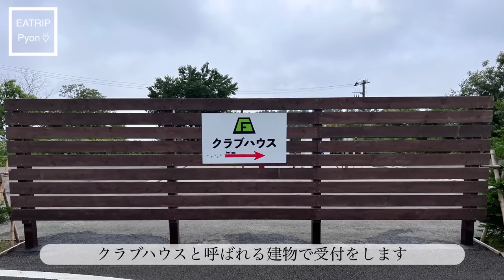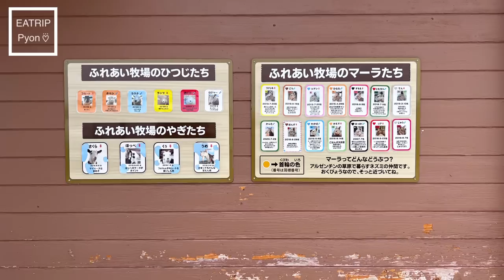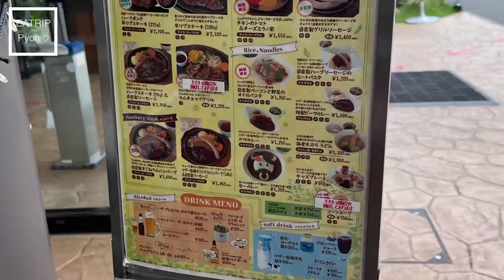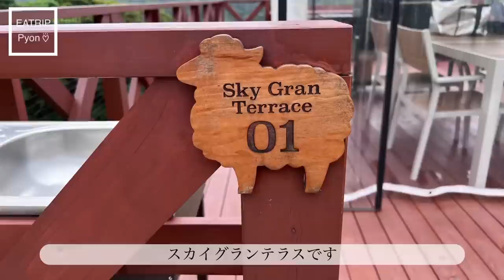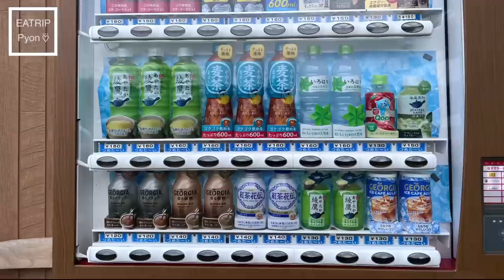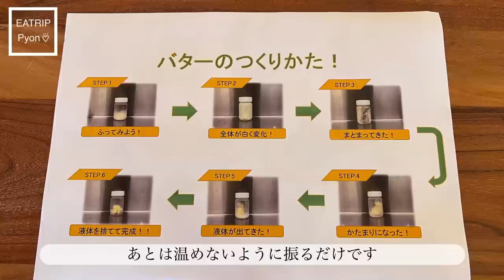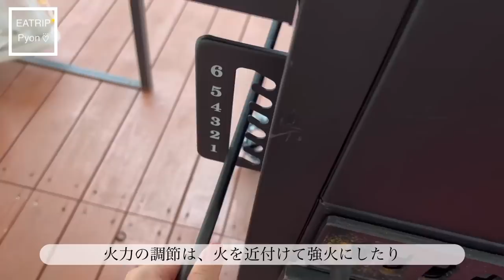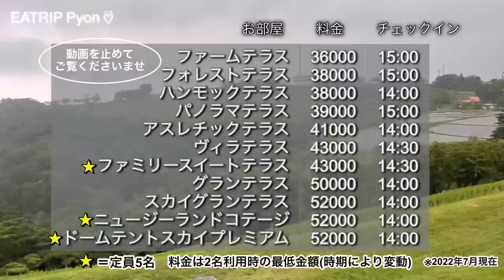ここのグランピングが想像の100倍くらい最高すぎました…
📍マザー牧場 グランピング GLAMPING THE FARM

〒299-1731
千葉県富津市田倉940

【今ここが熱い】私の激推しグランピング施設！あの有名〇〇の中でキャンプができちゃいます／関東一すごいと話題☆最上級テント スカイグランテラスに宿泊しました

▷▶︎▷目次

00:00 はじめに
01:03 チェックイン
04:16 全てのお部屋の種類をご紹介
10:36 楽しすぎる牧場
14:26 お昼ごはん
15:19 羊と牧羊犬のショー
17:11 いざテントへ！
24:57 共用施設
28:25 夕方のアクティビティ
30:33 夜ごはんのバーベキュー
37:47 キャンプファイヤー
39:56 朝のアクティビティ
42:52 朝ごはんモーニングボックス
45:15 マザーファームツアーデラックス
51:18 アクセス
51:56 料金発表

グランピング Glamping キャンプ 高級 綺麗 アウトドア 高級ホテル テント泊 牧場 動物 羊 アルパカ ヤギ 牛 馬 牧草 絶景 大自然 ホテル 旅館 旅行 子連れ ピクニック ボルダリング すべり台 ブランコ バーベキュー BBQ

【星のや富士】

【グランピング】星のや富士 / 最高級キャンプ旅行 / 徹底解剖します！

星のや 星野屋 星野や 星乃や 星野リゾート 河口湖 グランピング キャンプ テント テント泊 キャンプファイヤー アウトドア 遠足 バイキング 山登り 登山 snow peak autodoor OUTDOOR camping gramping luxury 高級ホテル 高級旅館 温泉